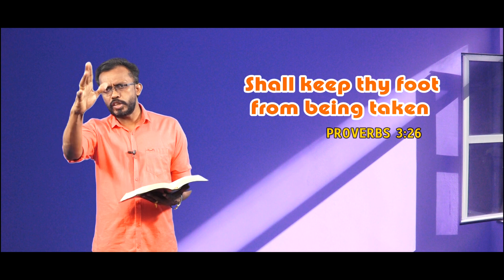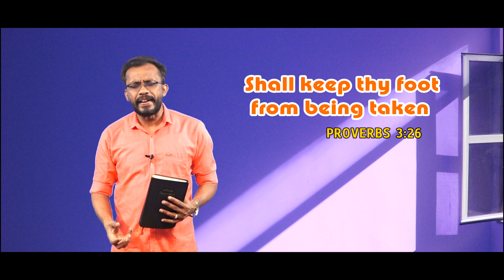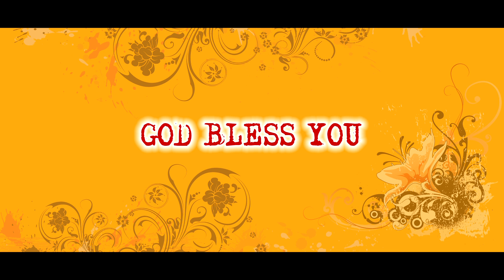Today's Promise word |16-10-2021 Today's Bible Special word | Today's Blessing Word